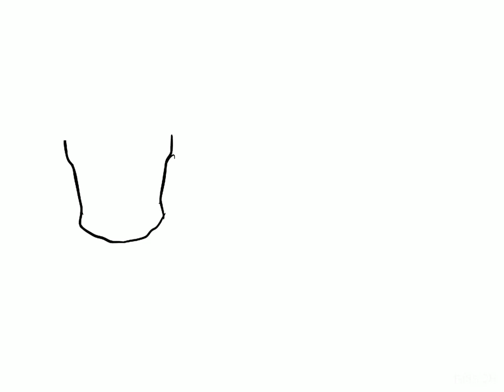Drawing Padres Star Fernando Tatis!